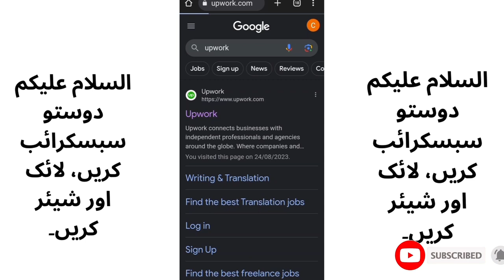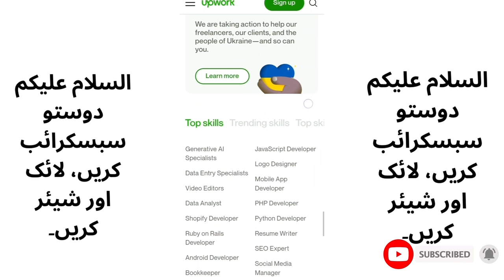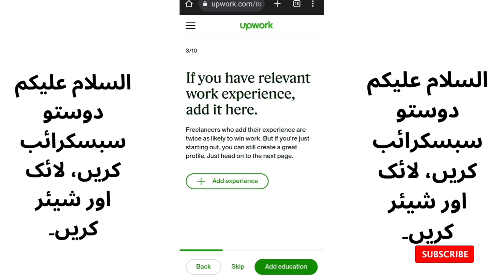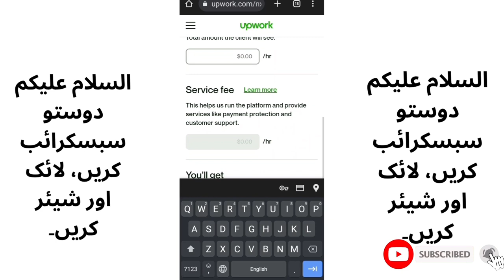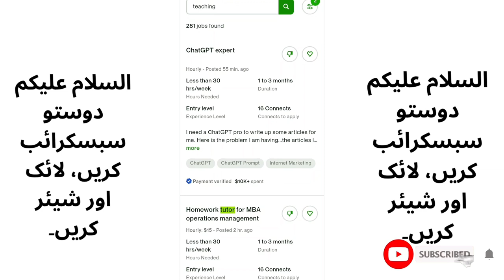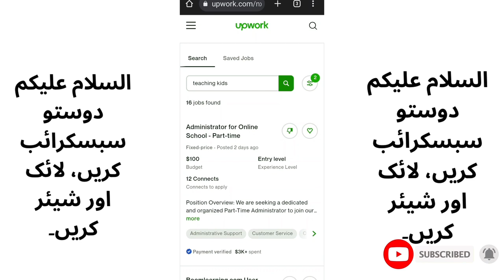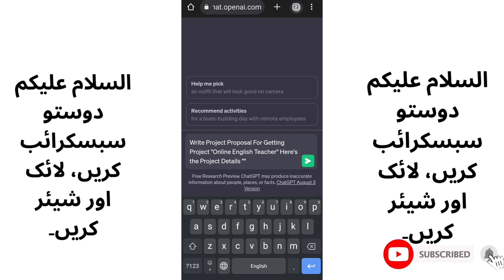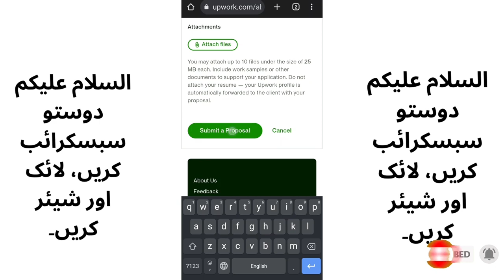Online Tutoring: Ghar Par Subjects Ki Taleem Dene Se $30 Har Ghante Kamayein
Agar aap extra income kamane ka flexible tariqa dhoond rahe hain, toh online tutor ban kar $30 har ghante kamana seekhein! Is video mein, hum aapko guide karenge ke kis tarah se aap apna khud ka online tutoring business shuru kar sakte hain aur alag alag subjects ko ghar baithe tution dekar maharat hasil kar sakte hain. Chahe aap math, science, languages ya kisi aur subject mein expert hon, aapke ilm ki talab hai. Hum aapko students kahan se dhoondhein, online profile kaise tayyar karein, sahi platform kaise chunein, aur asar andaaz dars kaise dein, ye sab tafsilat batayenge. Aaj hi online taleem ki duniya mein shamil ho jayein aur apni maharat ko ek munafa bakhsh online tutoring career mein tabdeel karein.

how to teach online classes from home and earn money,
d. teach,
learn and earn with girl 18 days vip group result,
technine hard to earn,
how to teach and earn money online,
learn and earn academy hyderabad telangana,
teach hindi and earn money,
learn and earn kya hai,
binance learn and earn hindi,
learn and earn with himanshi chaudhary,
binance learn and earn hook,
learn and earn with hina,
how to teach and earn,
how to teach and earn money,
how to teach quran online and earn money,
how to teach online and earn money in pakistan,
how to teach maths online and earn money,